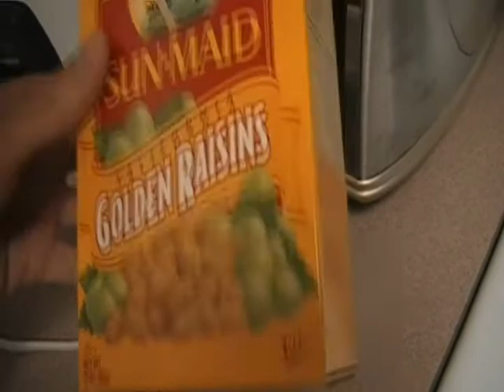The Sutee Geeratisoontorn UCF College Experience Part 1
Messing around with the new camera